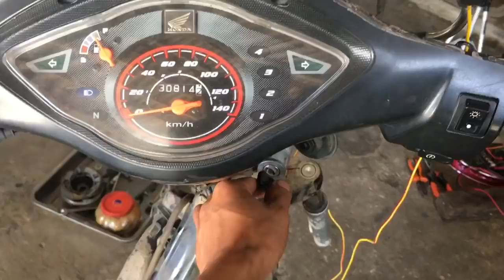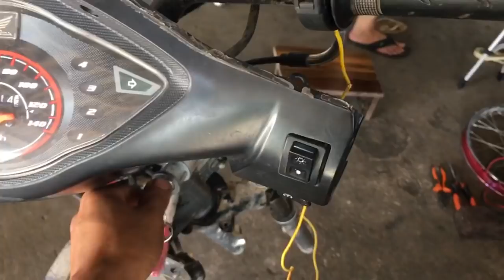Độ Lên Ga Nổ Máy Wave lh 035 614 6888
Có thể áp dụng cách này cho nhiều loại xe khác nhau ae nhé